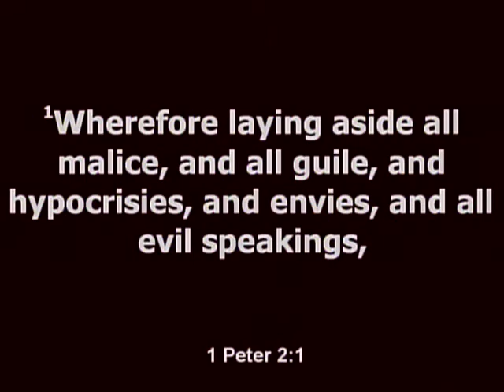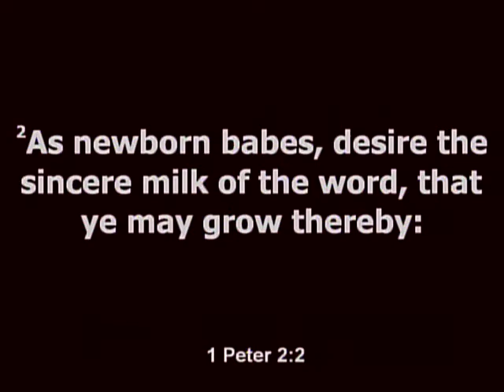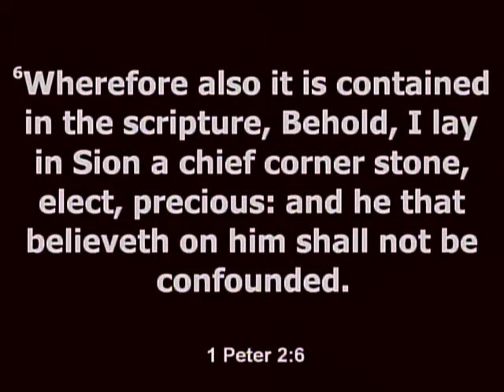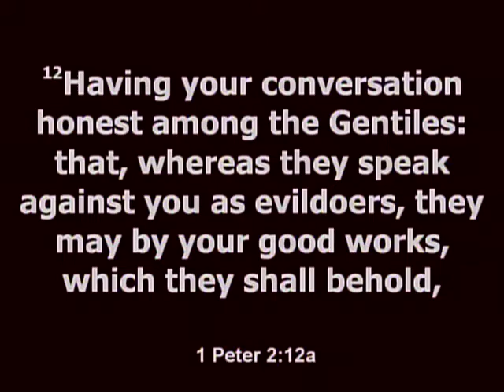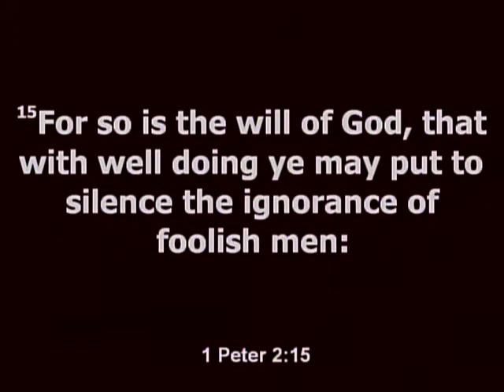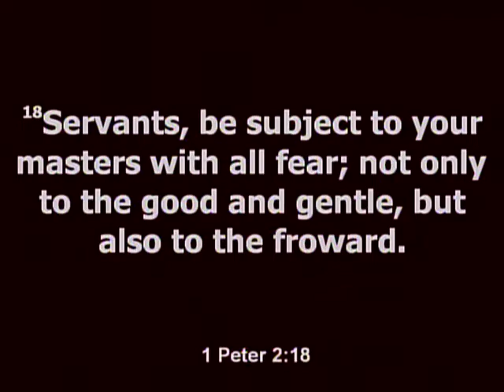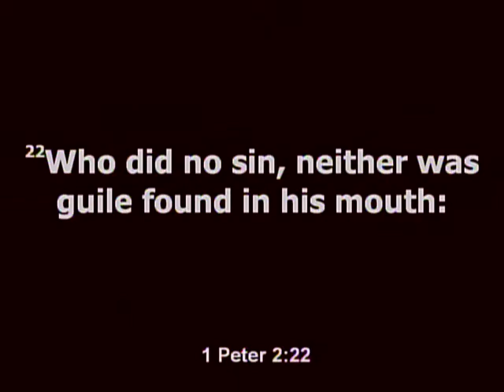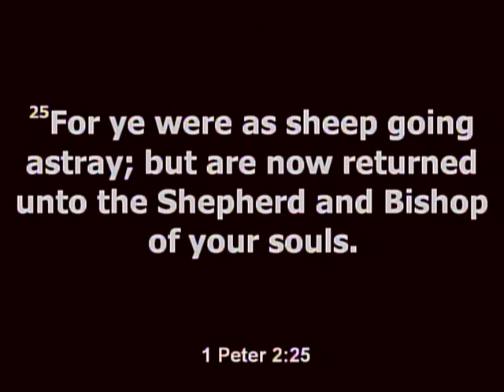2018 January Bible Study with Bro. Robert Wigley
2018 January Bible Study with Bro. Robert Wigley
The book of 1st Peter.
Monday Night